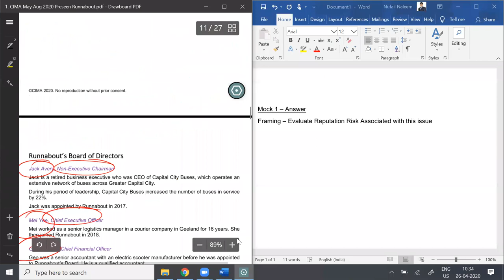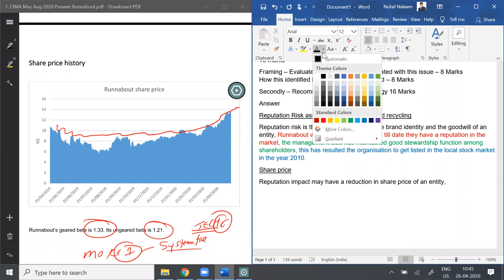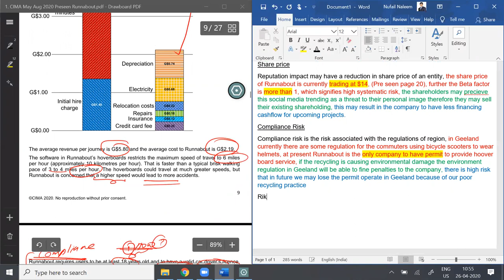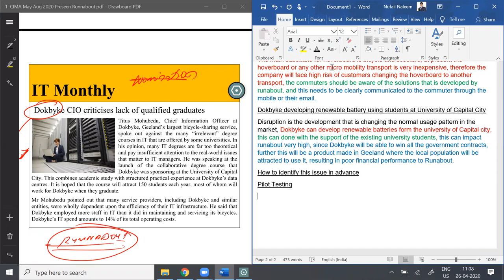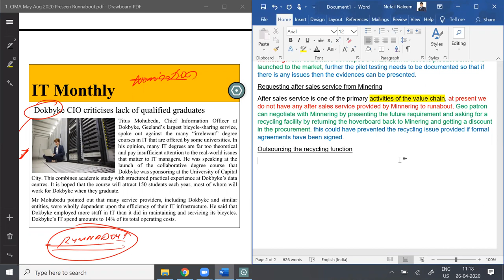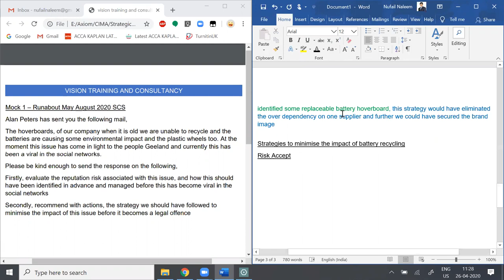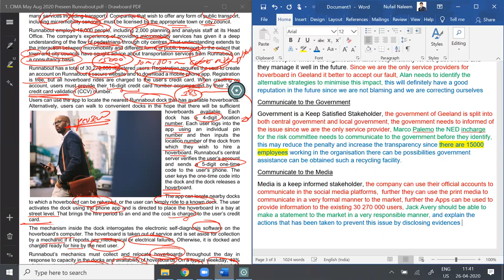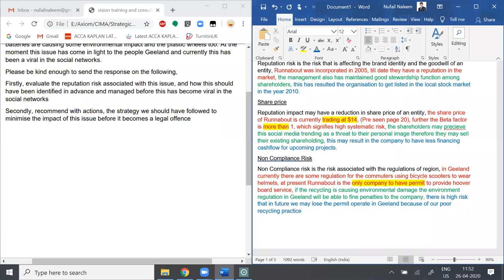1 CIMA Strategic Case Study May Aug 2020 Runnabout Day 2 Mock 1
Dear Respected Students
Please click the link for the question